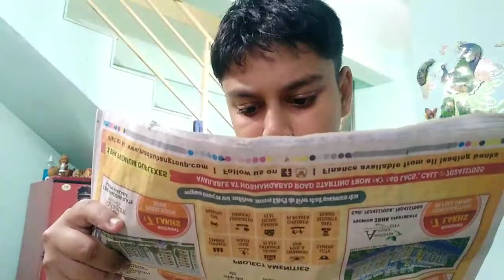School Khul Gay ....No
Lemon Grass Resort